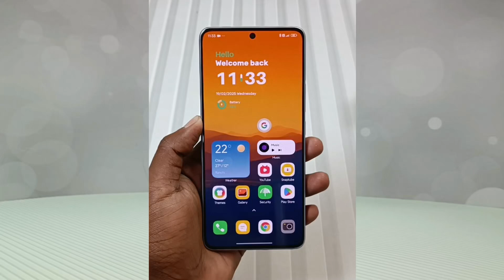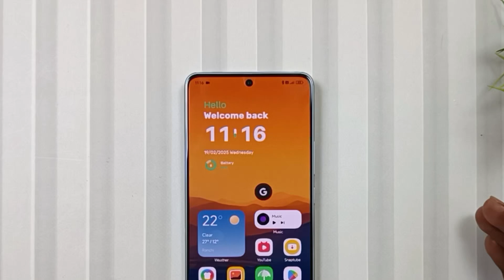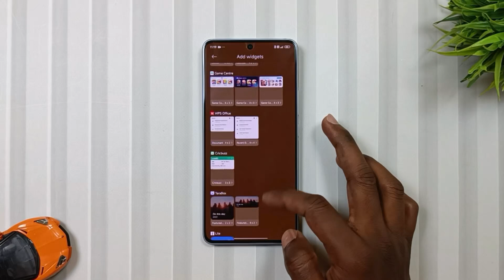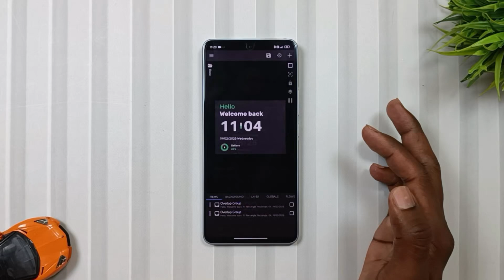Customise Your Xiaomi Device With 3 New HyperOS 2.0 Themes⚡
Hey, Tech Lovers Aapka Swagat Hai Mobile Funda Ke Ek Aur Naye Episode Me Jahan Aaj Ka Funda Hai Customise Your Xiaomi Redmi And Poco Device With These New HyperOS 2.0 Themes. To Agar Aap Bhi Ek New Theme Try Karna Chahte Hain To In Themes Ko Jarur Try Karein. Umeed Karta Hun Ke Aapko Ye Themes Jarur Pasand Ayengi.

▶️ Topics Covered:
Xiaomi hyperos
Xiaomi hyperos 2.0
Hyperos 2.0
Hyperos 2.0 theme
Xiaomi hyperos control center theme
Hyperos
Xiaomi hyper os
Hyper os Xiaomi
Xiaomi hyperos themes
Xiaomi
Xiaomi hyperos theme
Hyperos themes
New hyperos 2.0 theme
Xiaomi hyperos update
Xiaomi hyperos system launcher update
Hyper os 2.0
Xiaomi hyper os vs miui
Iphone control center in xiaomi hyperos
Xiaomi hyperos 1.0
Xiaomi hyperos features
Xiaomi 14 hyperos 1.0
HyperOS 2.0 theme for Xiaomi phone
HyperOS 2.0 theme for redmi phone
HyperOS 2.0 theme for poco phone
Hyperos 2.0 theme for hyperos 1.0
Customise xiaomi with new hyperos 2.0 themes
Hyperos 2.0 new themes for hyperos 1.0